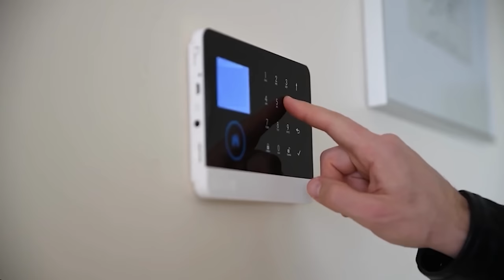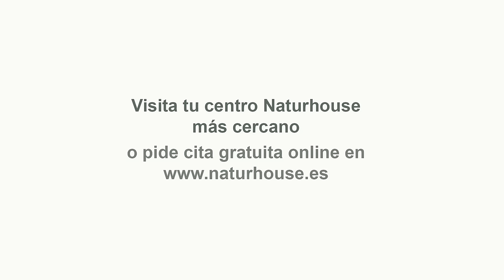💥BOMBA de RELOJERÍA💥PODEMOS revienta la legislatura y asesta un GOLPE MORTAL a YOLANDA y SÁNCHEZ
Podemos estalla la legislatura y asesta un golpe a Sumar y al Ejecutivo de coalición de Pedro Sánchez. Los morados se distancian de forma definitiva del partido de la vicepresidenta segunda y ministra de Trabajo, Yolanda Díaz, en el Congreso de los Diputados y se unen al Grupo Mixto, según ha informado el periódico dirigido por el exlíder de Podemos Pablo Iglesias.

Según el Diarrojo, la gota que ha sobrepasado el límite ha sido la oposición de Sumar a permitir la intervención de Podemos en la comparecencia del ministro de Exteriores, José Manuel Albares, acerca de Palestina. Podemos critica que se haya ausentado "la voz que ha condenado con mayor contundencia el genocidio en Gaza", instando a Sánchez a pasar de las palabras a los actos" y ha convocado una reunión urgente del Secretariado en la cual se ha tomado la determinación.

Con ocho partidos en el Congreso, Sumar cuenta con un grupo parlamentario descrito por fuentes cercanas al partido como "una situación volátil". La dinámica de entendimiento estaba en riesgo debido a la distribución no cumplida de cargos ministeriales a los morados, lo cual hacía del grupo interno una situación delicada.